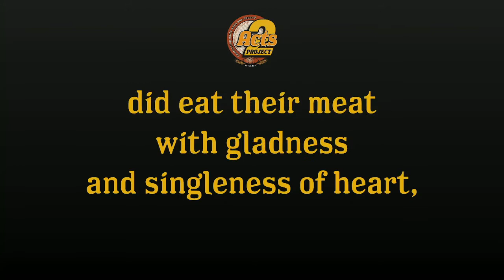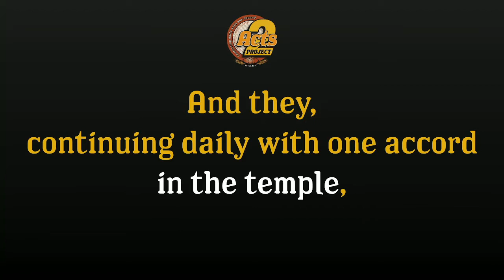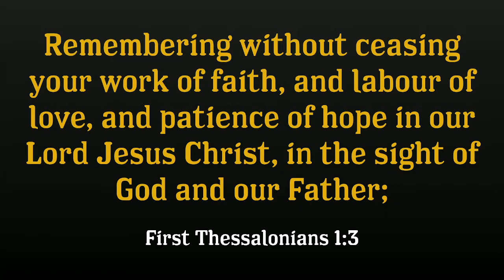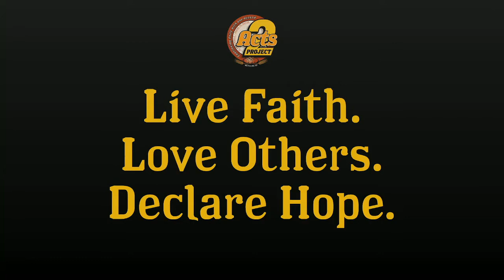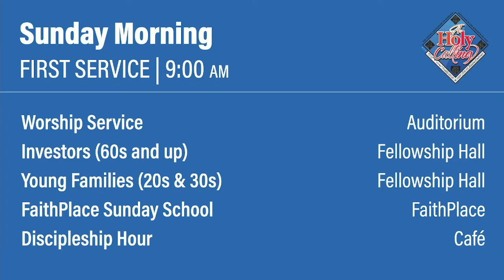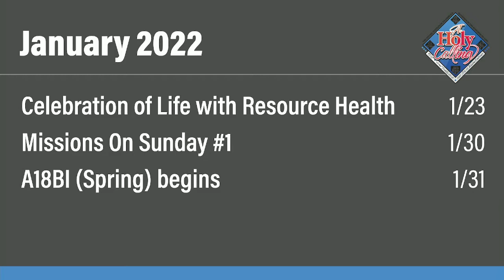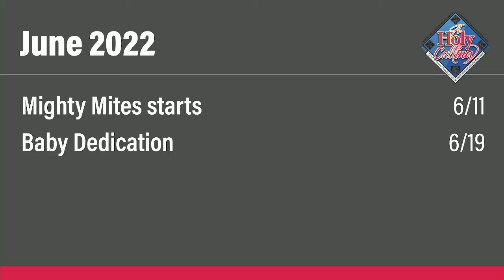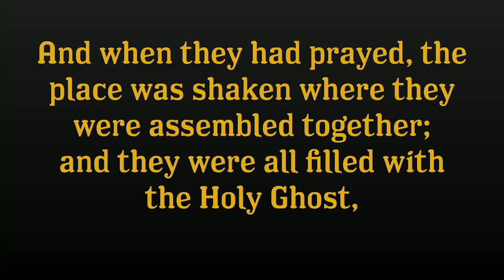Acts 2 Project Our Next Steps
Pastor Mark presents the Acts 2 Project for the 25th Anniversary year of FBBC.